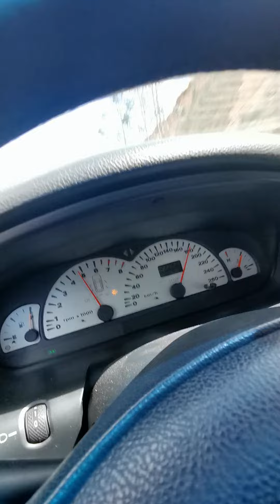RECADO DA TPS101 PARA O RIO DE JANEIRO - leia a descrição do vídeo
VAI BUGAR O UNIVERSO

🎉Dia 23 de Outubro na RJ Race Park, única pista de arrancada do RJ !!

⚠️Festival com vários DJs, Música Boa, Foodtrucks e é claro, Carros velozes !!!

⚠️Você não vai ficar de fora dessa né?

📲 Inscrições para pilotos e público em breve.